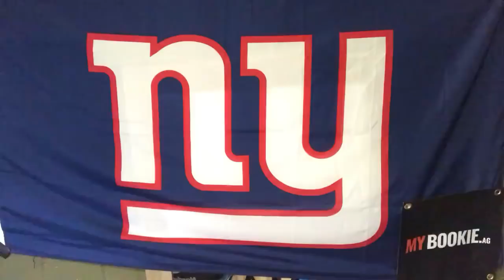MYBookie.ag Presents The NY Giants Mid-Week Press Conference with Vic Dibitetto: What a Week